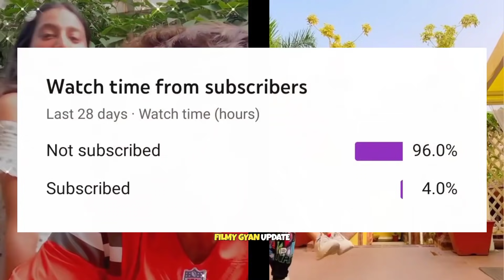Episode 14 Full | 13 Confirm Dancing Task Winner Name | Nikhil, Bhoomika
Hello Guys

I will give some information about all realty show Manley mtv shows.

You will get a lot of information related to the show on this channel.

Content on this video is for educational use only.